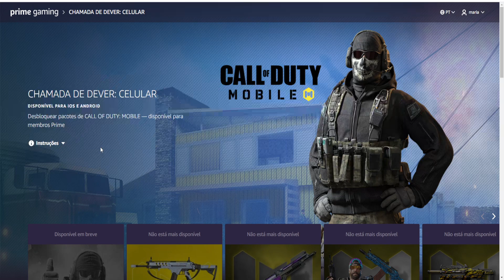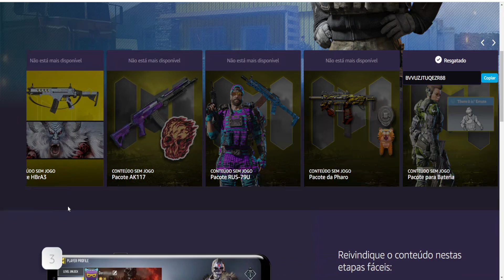URGENTE BUG PRIME GAMING MERCENARIO 5 IMPULSO GRATUITO COM O PRIME - CALL OF UDTY MOBILE